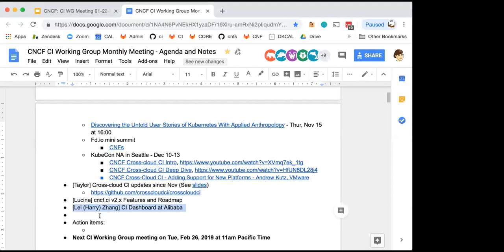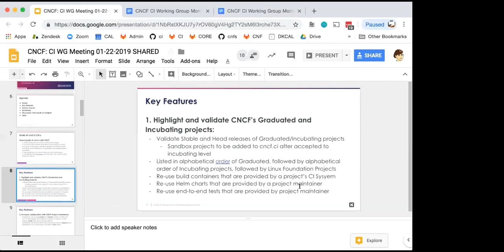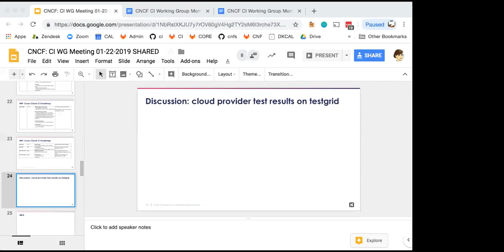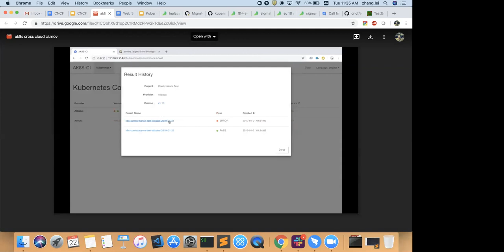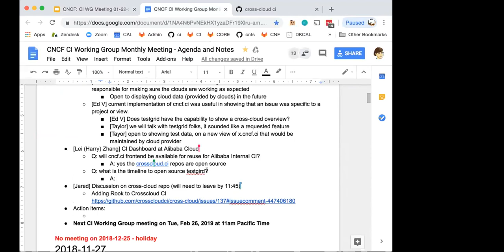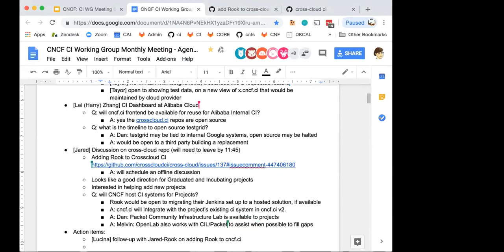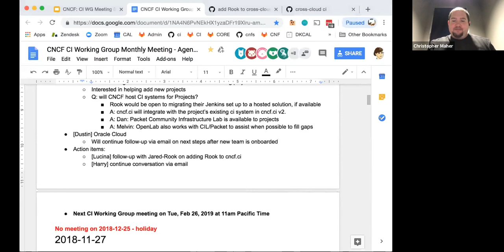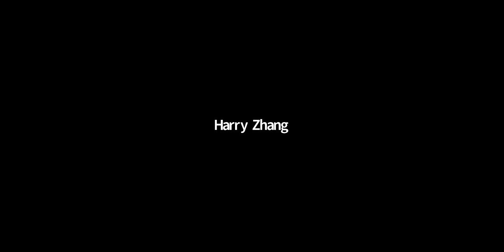CNCF CI WG Meeting - 2019-01-22